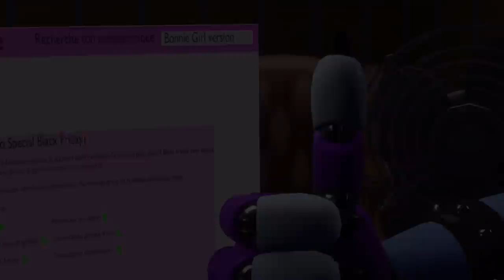Bonnie want a GirlFriend !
Foxy Mangle, Freddy Roxy, Monty Chica et même Gregory Circus Baby. Tous ont leur partenaire mais ce pauvre Bonnie n'a personne. Alors pourquoi ne pas y remédier ?

Cette animation à pour but le divertissement et non de dénigrer l'œuvre originale.